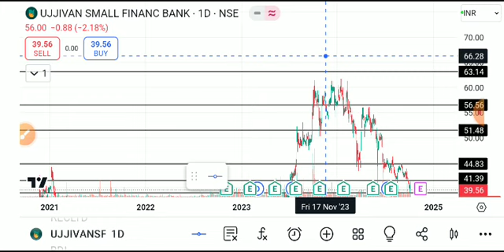UJJIVAN SMALL FINANCE BANK SHARE LATEST NEWS TODAY,UJJIVAN BANK SHARE ANALYSIS,UJJIVAN BANK SHARE